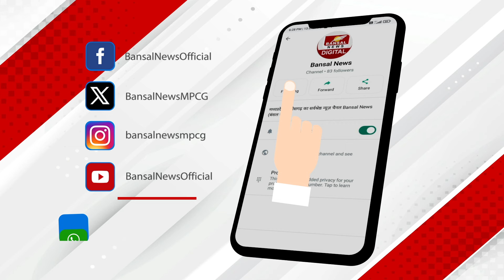हमारी मदद कीजिए मामा... छिंदवाड़ा की महिलाओं ने शिवराज से इस अंदाज में मांगी मदद, देखें वीडियो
हमारी मदद कीजिए मामा... छिंदवाड़ा की महिलाओं ने कृषि मंत्री शिवराज से इस अंदाज में मांगी मदद, देखें वीडियो

लाड़ली बहनों ने मांगी शिवराज मामा से मदद!
छिंदवाड़ा की महिलाओं का वीडियो हुआ वायरल
महिलाओं के घरों में घुसा बारिश का पानी
कृषि मंत्री शिवराज से लगाई मदद की गुहार
एमपी समेती छिंदवाड़ा में हो रही तेज बारिश